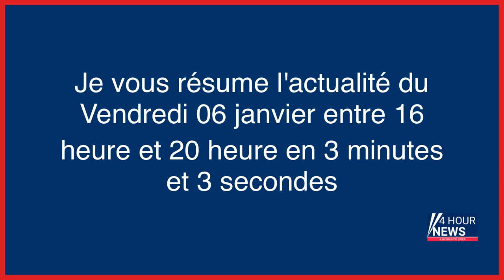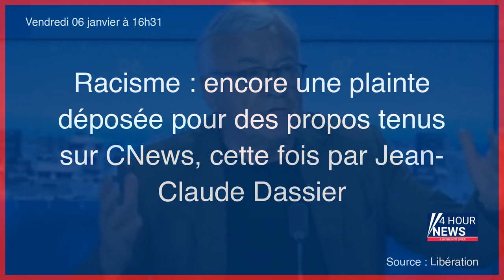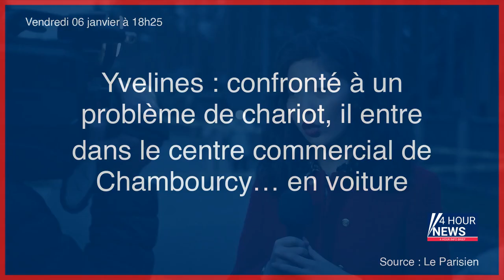Résumé de l'actualité du jour : Vendredi 06 janvier entre 16h et 20h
- Wikipédia : Pas d’interférences des autorités saoudiennes affirme la maison mère
- En 2023, la SNCF dit adieu à ses machines à composter
- Ukraine : Moscou accuse Kiev de ne pas respecter le cessez-le-feu
- L’avocat d’Emmanuel Macron porte plainte contre une voyante d’Angers pour injure publique
- Marcel Desailly visé par une procédure de reconnaissance de paternité par son ancienne compagne
- Racisme : encore une plainte déposée pour des propos tenus sur CNews, cette fois par Jean-Claude Dassier
- La famille de Léa, 9 ans, battue à mort par sa mère, réclame une date de procès
- Oise : 60 000 paquets de cigarettes à destination de l’Ile-de-France saisis par les douanes sur l’autoroute A1
- Le Bourget : prison avec sursis pour la policière qui avait gazé un SDF le soir du 14 Juillet
- Bruno Le Maire annonce que 600 000 très petites entreprises bénéficieront d’un bouclier tarifaire pour l’électricité en 2023
- Bruno Le Maire annonce un tarif garanti de l’électricité pour les TPE
- Des antibiotiques « maison » : les pharmaciens fabriquent leurs médicaments
- Pics à 48°C, inondations pluviales…le bulletin météo de 2050
- Une légende brésilienne du surf meurt après une chute à Nazaré
- Yvelines : confronté à un problème de chariot, il entre dans le centre commercial de Chambourcy… en voiture
- Sans mesure « d’urgence », le Grand Lac Salé américain disparaîtra dans 5 ans
- Macron dévoile son plan pour le système de santé, 2022 année la plus chaude en France, poursuite des hostilités malgré le cessez-le-feu en Ukraine… l’actu de ce vendredi 6 janvier
- Bébés retrouvés morts dans une valise : «Psychologiquement, Tiphaine n’allait pas bien du tout»
- La Poste ne doit pas sacrifier les usagers pour se réinventer